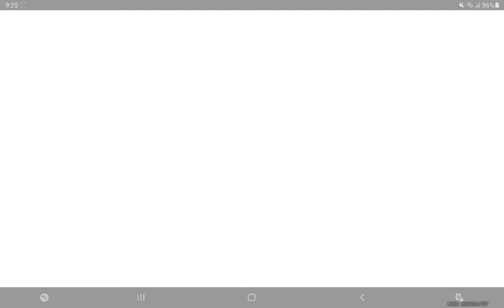Xiao rolls (from last year)